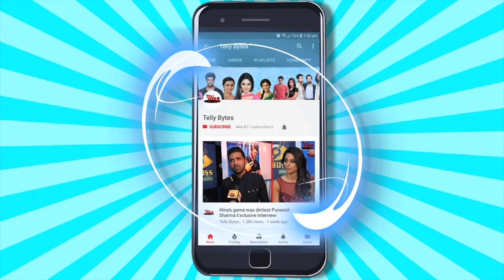Bebika Dhurve On Life In Dubai, Calls Munawar MASTERMIND, SLAMS Abhishek & Isha | EXCLUSIVE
Bigg Boss OTT 2's Bebika Dhurve Gets Candid On Buying Apartment In Dubai, Her Upcoming Projects And Bigg Boss 17